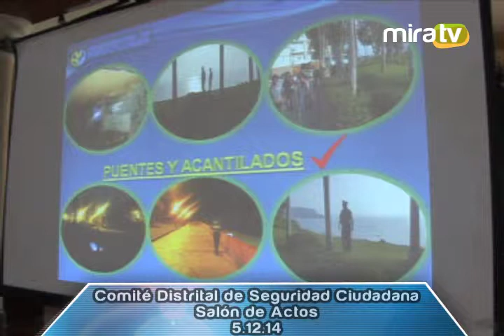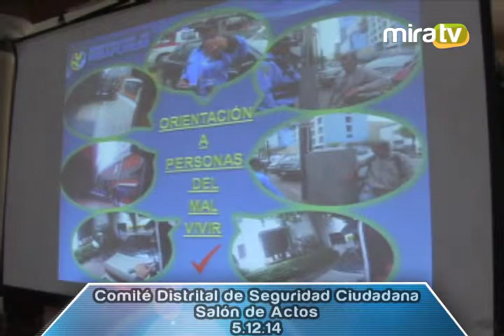Comité de Seguridad Ciudadana - 05-12-14